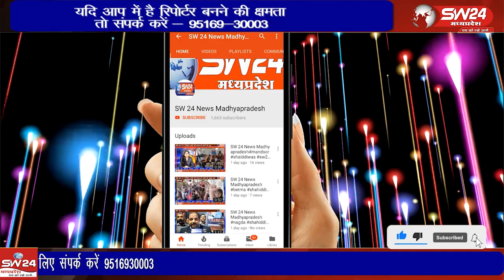शिक्षा विभाग के द्वारा विकासखंड स्तरीय कबड्डी खो खो प्रतियोगिता का आयोजन बीआरसी मैदान में हुआ।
शिक्षा विभाग के द्वारा विकासखंड स्तरीय कबड्डी खो खो प्रतियोगिता का आयोजन बीआरसी मैदान में हुआ। सेगांव से संजय जायसवाल की रिर्पोट।